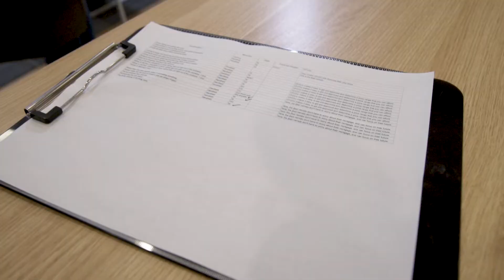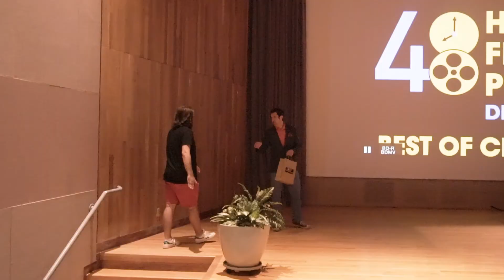Pixel Zeitgeist | 2021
Once a year our team takes a little bit of time (ok, a lot a bit of time) to put together a recap of all the moments that made up that year. This year was a big year for our team, too big to fit into a four-minute recap, so we did it a little differently.

Grab a coffee on your next break at work and take a look at what we have been up to.

Hit us up on social media!